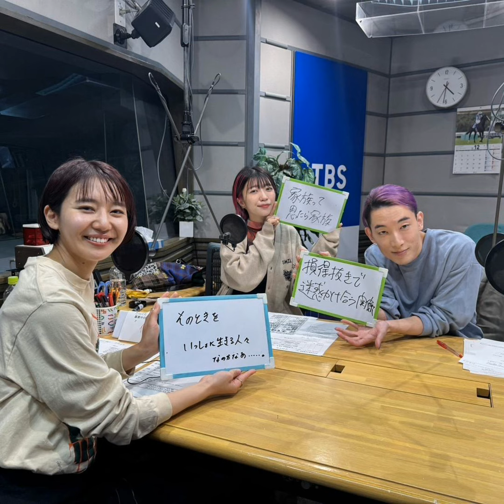【空閑時評】あなたにとって家族とはなんですか？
お笑いコンビ「XXCLUB」の大島育宙さんと一緒にお送りする新コーナー『空閑時評』。

「空閑」というのはいわゆる「ヒマ」という意味で、これを「空閑」（くうげん）と読むと仏教用語では、静かで修行に適した場所という意味もあるようです。

つまり、新たな修行をする最適なヒマな時間...。

今回は...

「児童養護施設のドキュメンタリー映画をきっかけに、家族とはなにか」

について 話し合います。